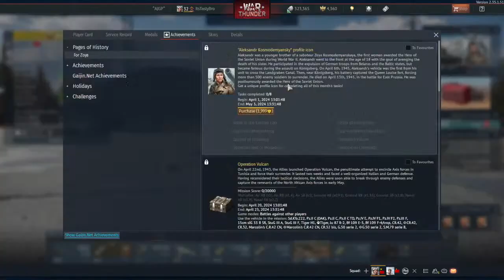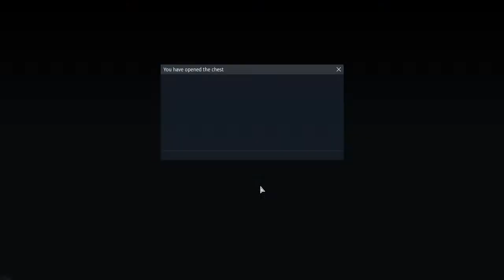Playing some Warthunder USSR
just playing some Warthunder